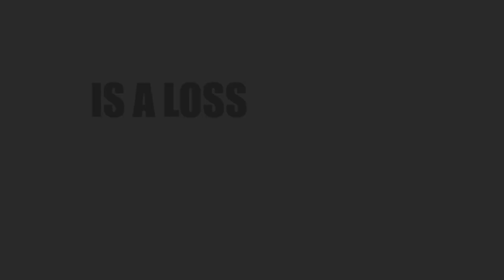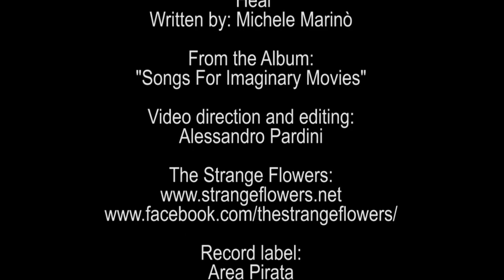THE STRANGE FLOWERS - Heal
Song - Heal
Written by: MIchele Marinò
Artist - The Strange Flowers
Album - Songs For Imaginary Movies
Released: 02 April 2020
Format: Vinyl, cd
Country: Italy
Record By - Strange Flowers Studios
Mastered By - Jambona Lab

THE STRANGE FLOWERS
Michele Marinò / Voice - guitar
Emma Cionini / Additional vocal
Giovanni Bruno / Lead guitar
Alessandro Pardini / Bass - voice bg
Valerio Bartolini / Drums

Lyrics:
Heal

Heal our souls
Just heal our soul
Heal our hearts
Just heal our heart

Every wish is a curse for our souls
Every wish is a loss
Every wish is a curse for our hearts

Heal our minds
Just heal our minds
Heal our thoughts
Just heal our thoughts

Track List from the album "Songs For Imaginary Movies"
1- Song Of The Jungle
2 - Blue
3 - A Littel Pain
4 - Cure Me
5 - Heal
6 - Supermodel
7 - B.B. Runs
8 - Anymore
9 - The Girl With The Moon In Her Eyes
10 - Apocalypse
11 - Jingle Jangle Morning In The Outer Space
12 - Stormy Waters
13 - Children Of The Drain